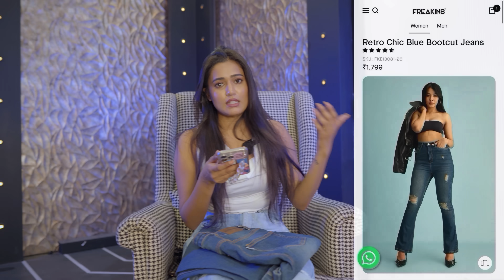FREAKINS JEANS collection👖super Stylish Denims | Tryon | Honest Review| gimaashi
Links 👇🏻

1. MODISH STRAIGHT JEANS

2. AMBER DISTRESSED SLOUCHY JEANS

3. LOW WAIST BELTED JEANS

4. URBAN EDGE WIDE DISTRESS JEANS

5. RETRO CHIC BLUE BOOTCUT JEANS

6. GREY POCKETED CARGO

7. FREAKINS Women Straight Fit High-Rise Mildly Distressed Heavy Fade Denim Cargo

8. FREAKINS Women Black Zipped Straight Fit High Rise Pure Cotton Jeans

9. POCKET PLAY CARGO PANTS

Lights:
RGB

Keep supporting ✨

Love
Gimaashi